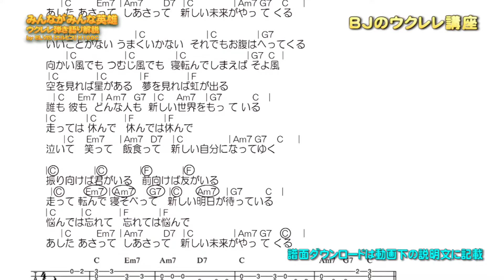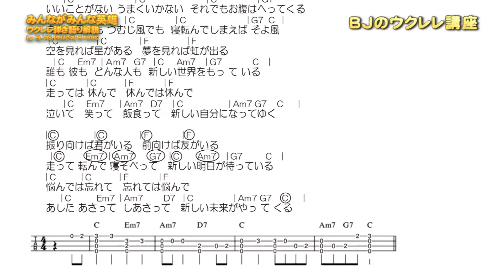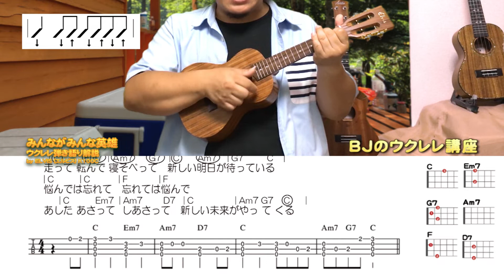みんながみんな英雄ウクレレ弾き語り解説 by ELVIS (エルビス) K100C ／ BJのウクレレ講座 No.589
ウクレレ講座‹動画一覧›

みんながみんな英雄ウクレレ弾き語り解説by ELVIS (エルビス) K100C

LVIS エルビス ウクレレ コンサートサイズ ハワイアンコア材 スロテッドヘッド K100C

みんながみんな英雄 AI 　コード付き歌詞 -楽譜データ- ダウンロード